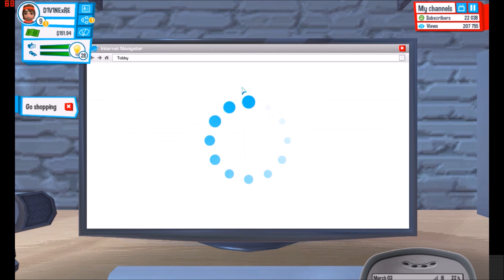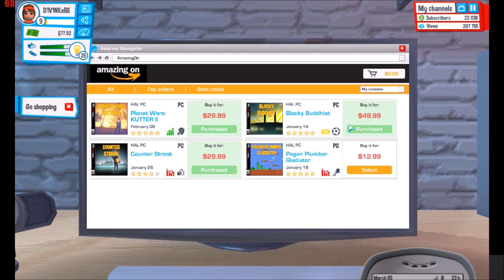We Made A New Friend!! | YouTuber's Life #4